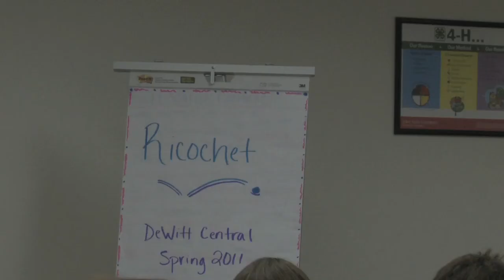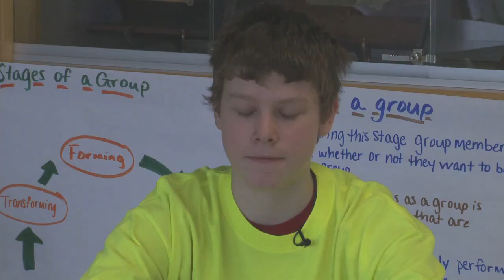Ricochet youth leadership program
Ricochet is an extreme leadership adventure program targeted at middle school students. It challenges youth to step outside their comfort zone and strengthen their skills. See how Clinton County is using this program.